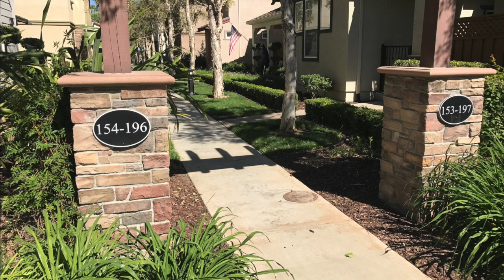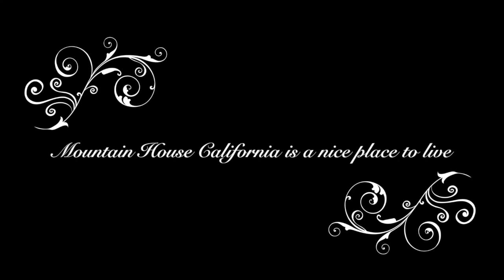Mountain House Ca In Spring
The song used for this video is  "A Spark In The Night" by Singh Kaur.

If you are looking to move to the Tracy California area you should think about Mountain House. We've loved the years we've spent living here.